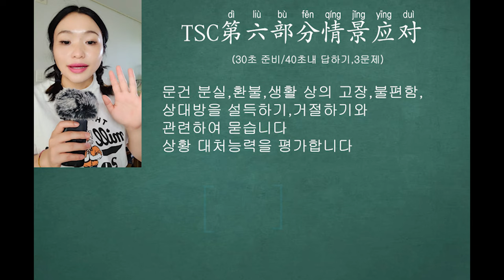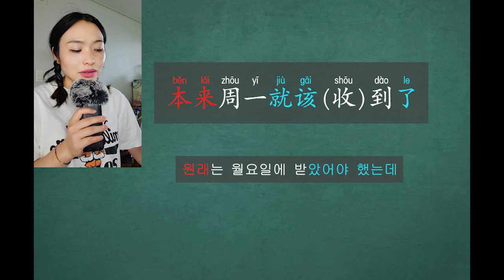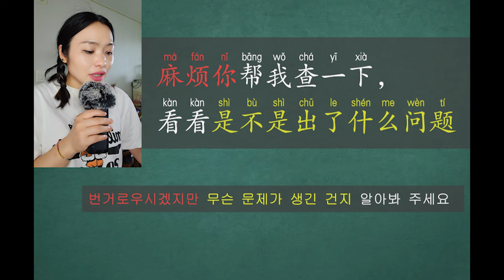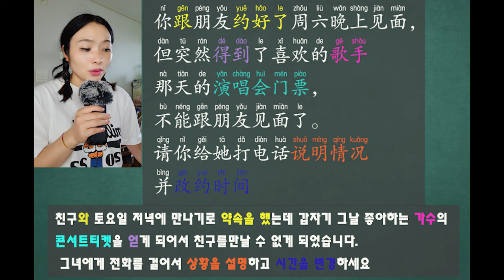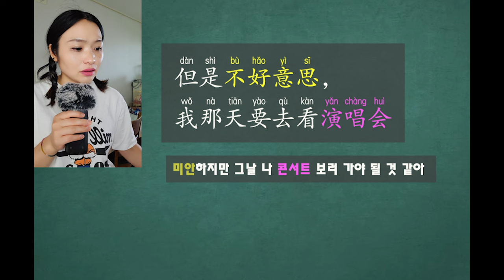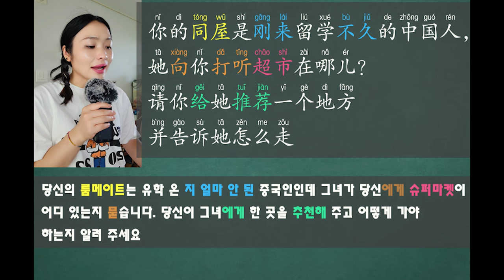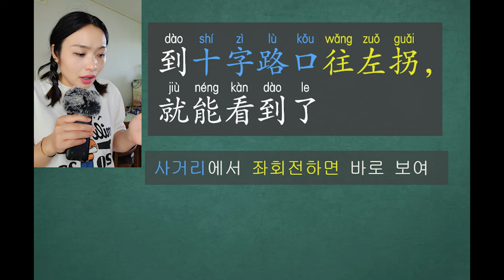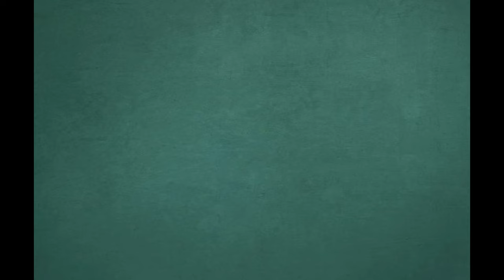TSC第六部分#chinese